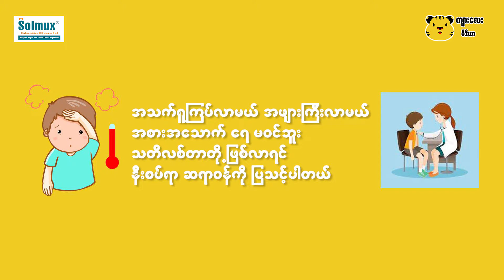အပိုင္း (၉) ခၽြဲမ်ားၿပီးေခ်ာင္းဆုိးတဲ့ကေလးေတြကို ေခ်ာင္းဆိုးေပ်ာက္ေဆးဝယ္တိုက္လို႔ရပါသလား?